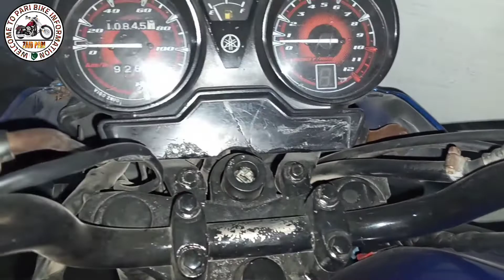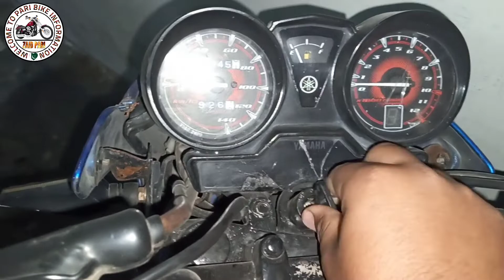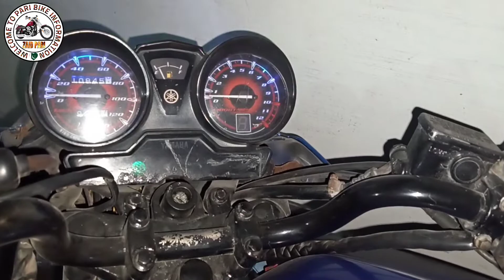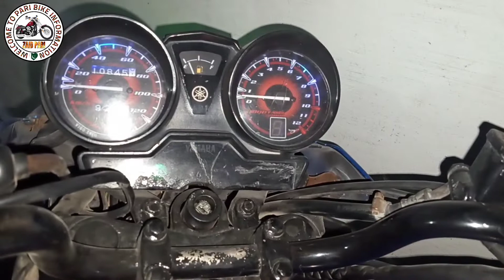Yamaha YBR Start Without Key | Yamaha YBR Broken Key In Ignition Switch Problem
Yamaha YBR Start Without Key
Yamaha YBR Broken Key In Ignition Switch Problem
Yamaha YBR Ignition Switch Problem
Aslamoalaikum Friends,
In this video i will show you how to solve your  Yamaha YBR or any model ignition switch problem.
Thanks for visiting Pari Bike Information